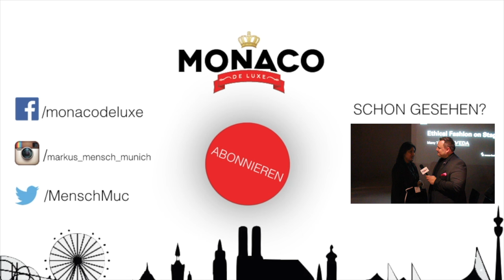Flüsterparty München, geheime Party, Tanzparty, 20er Jahre Mottoparty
FAQ:
►Woher ist die Musik, die du verwendet?
Youtube Library
►Welche Bilder verwendest du?
►Seit wann machst du das?
01-2015
►Sonstige Ausrüstung?
Externe Festplatte
►Woher ist der Trailer?